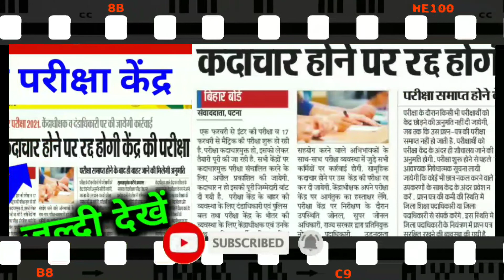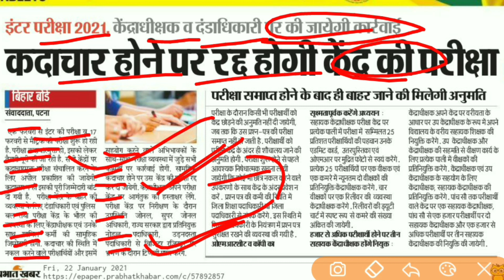मैट्रिक-इंटर परीक्षा में चोरी होने पर रद्द होगी परीक्षा,bihar board news,bihar board 10th/12th exam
मैट्रिक-इंटर परीक्षा में चोरी होने पर परीक्षा होगी रद्द,bihar board news,bihar board 10th/12th exam 2021,

Hello dosto is video me matric inter exam ka date change kar diya Gaya hai usi ke bare me is video me bataya hun uske liye video ko shuru se last tak bane rahna hoga tavi jakar puri jankari achachi tarh se mil payega,bihar board exam change 2021,kab hoga matric inter exam 2021 ka
is video me bihar board dwara 2021 me hone wale 10th ya 12th exam me bihar dwara bada badlaw kar diya hai. jo student sent up exam nhi pass honge we exam nhi de sakte hai.bihar board 12th big new change 2021,12th exam 2021.
Is video me hum bihar board
Inter exam 2021 ke bare bataya
Hun ki board ne jo inter exam
Ka pattern change kya wo kya
Change kya hua hai is video
Puri details ke sath bataye hai
Uske liye video ke shuru
Se last tak bane rahna hoga
Tavi jakr puri janakari achchhi
Tarh se mil payega or daily
Update news ke liye is
Hoga M97 Study family members
Me join hona hoga tavi all
Information milega M97 Study.